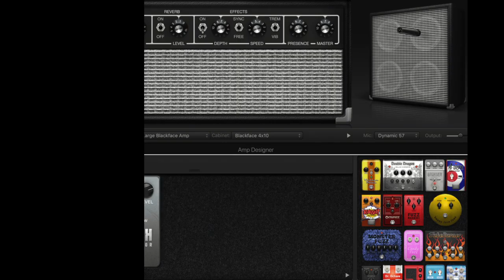2 เทคนิคการอัดเสียง มิกซ์เสียง กีตาร์ไฟฟ้า + Acoustic ให้เพราะ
แนะนำ trick ง่ายง่ายในการ อัดเสียง มิกซ์เสียง แต่สำคัญ และได้ผลกับเสียง กีต้าร์ไฟฟ้า และ acoustic